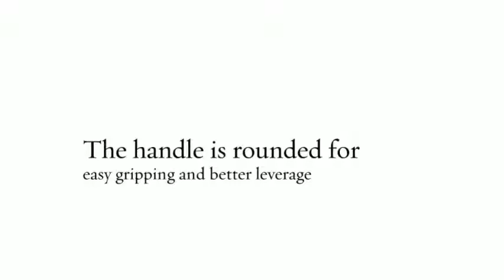Silicone Spatula, Flexible Head, Strong Durable Acrylic Handle, Kitchen Gadget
Grab yourself a DEAL BREAKER! A superior quality Silicone Spatula for $6.45 For a limited time only! Spice 'n Spoon sells exclusively through Amazon.com with a 30-day money back guarantee.